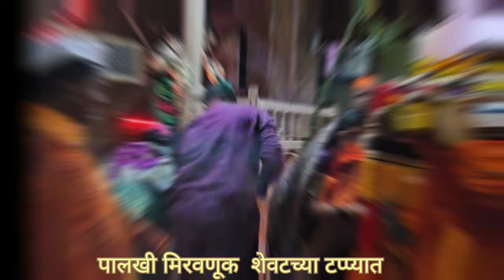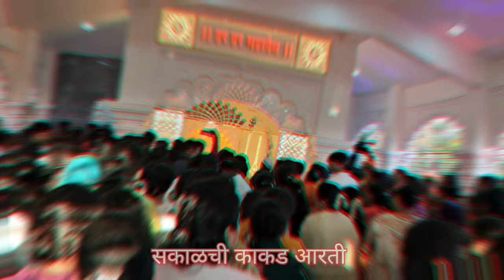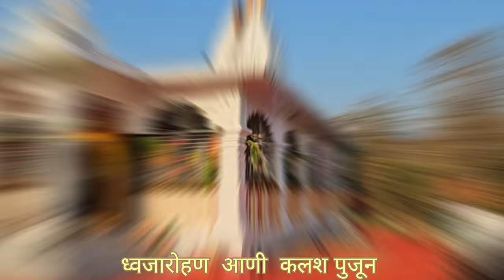कोकणातील महाशिवरात्री उस्तव २०२४ स्वंयभु गोठणेश्वर महाराज शंकर मंदिर नवशी-रायगड.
कोकणातील  महाशिवरात्री  उस्तव २०२४ नवशी-रायगड